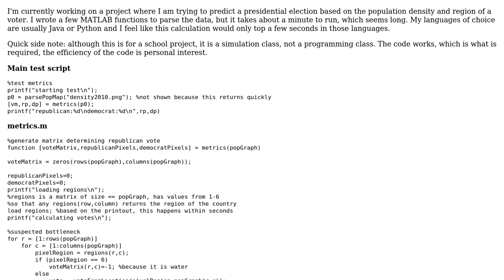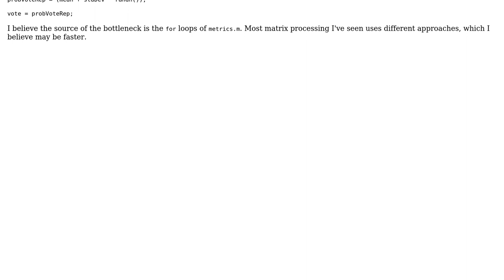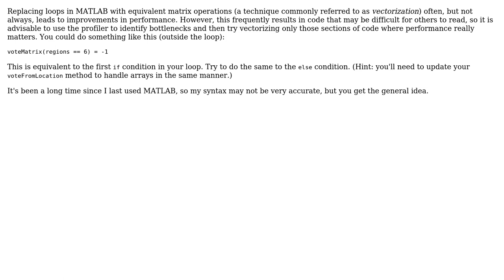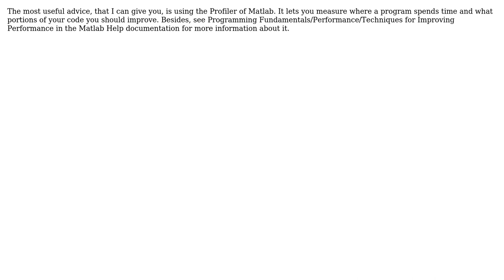Presidential election predictor using matrix-processing (3 Solutions!!)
Presidential election predictor using matrix-processing

With thanks & praise to God, and with thanks to the many people who have made this project possible! | Content (except music & images) licensed under CC BY-SA | Music | Images & others | With thanks to user William Payne user Matt user julianfperez user Jamal user Hosam Aly user amccormack and the Stack Exchange Network Trademarks are property of their respective owners. You are responsible for your own actions.